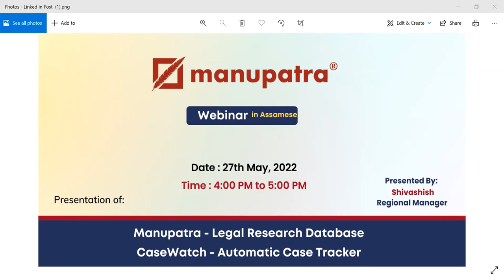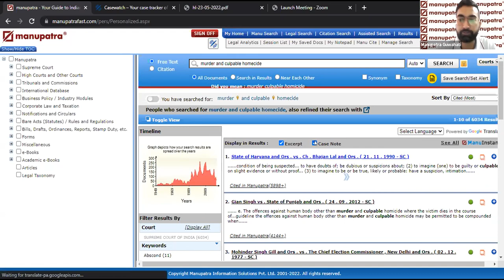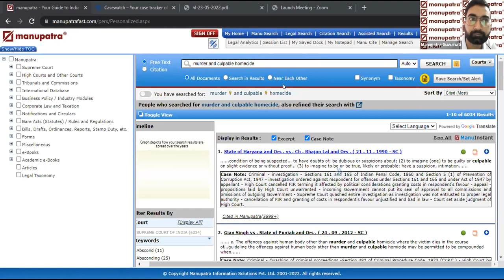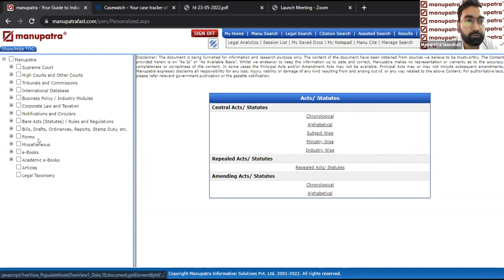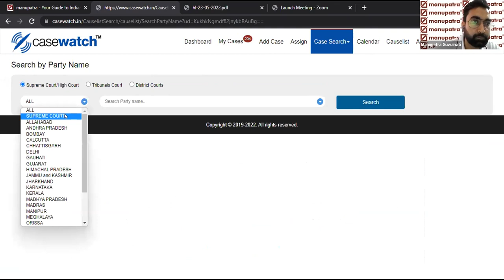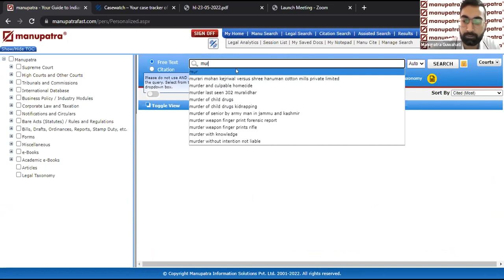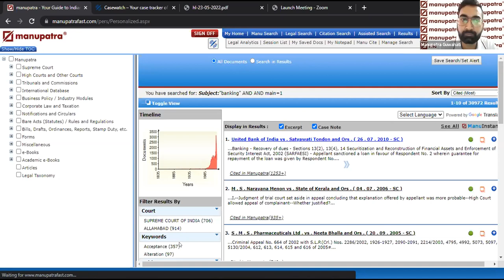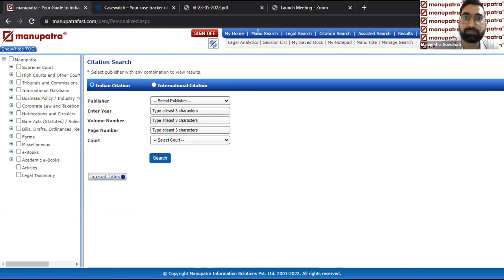Manupatra Webinar in Assamese